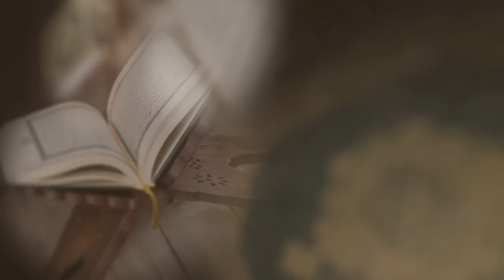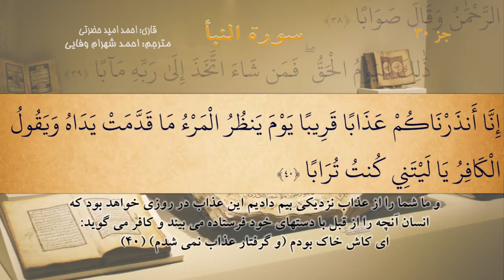(78) Quran- 78. Surat An-Naba (The Tidings)- Arabic and Persian translation HD.